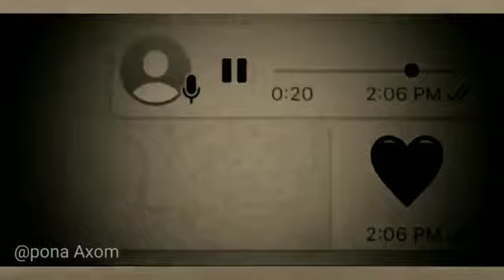💔😭Miss you status video Miss you WhatsApp status video sad status 💔😭